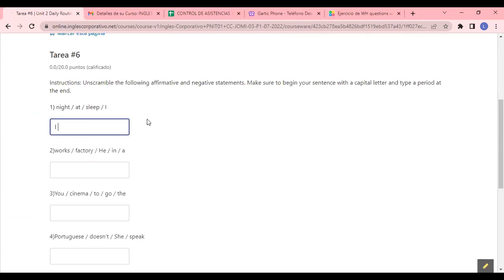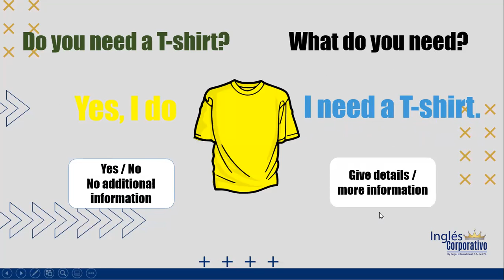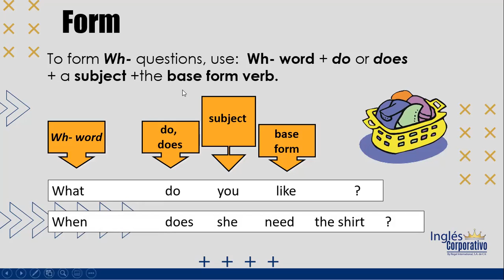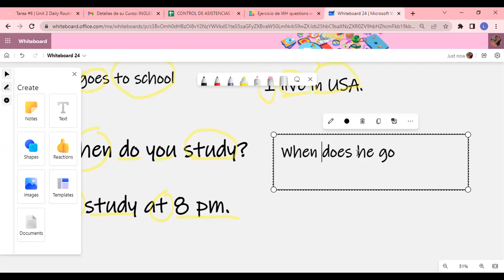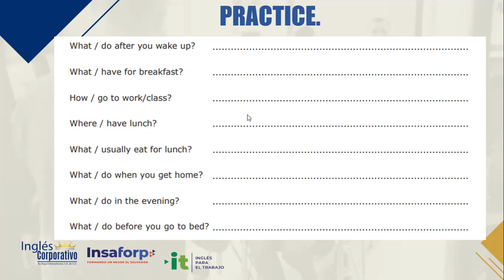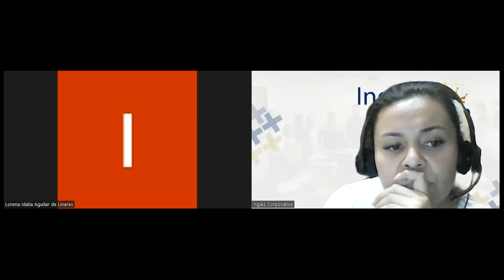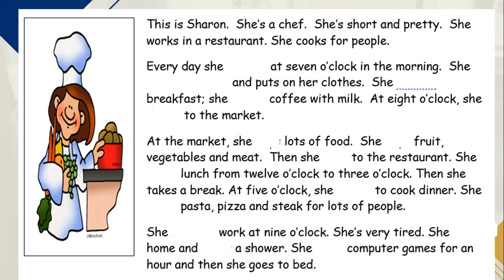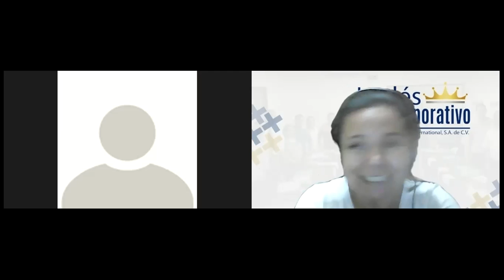Inglés Corporativo-7/18/2022-INFORMATION QUESTIONS AND ANSWERS.